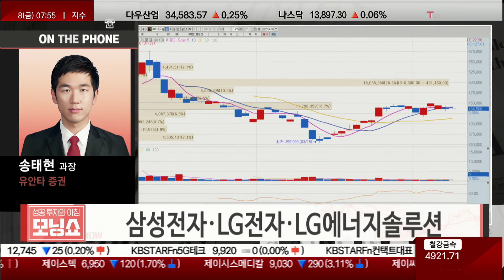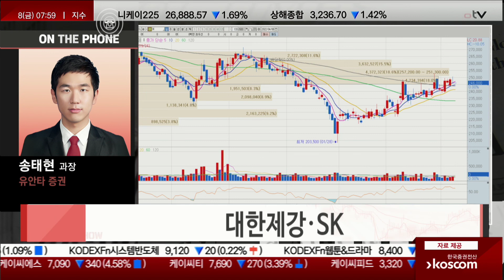본격 실적 시즌 진입·워런 버핏의 HP 지분 인수 소식에 국내 관련주는? [연결고리 인사이트 / 토마토모닝쇼]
▷이슈1: 통화정책 속도·실적 시즌
· 美 연방 의회, 러시아산 원유·천연가스·석탄 등 모든 에너지원 수입 전면 금지
· 무역 최혜국 대우 중지시켜 높은 관세 부과 조치, 법률 통과
· 제임스 블라드(세인트루이스)
: "연준이 인플레이션 싸움에서 뒤쳐져 있어 올해 금리를 3.5% 부근까지 인상"
· 美 주간 실업보험 청구 16만6천명…1968년 이후 최저
: 월가 컨센 20만 명...1968년 이후 54년 만에 최저 수준
· 배런스
: "美 국채 10년물 실질금리, 머지않아 0% 도달 전망 제기"
: "성장주의 밸류에이션 리스크도 확대"
· 알리안츠 인베스트먼트
: "연준, 시장 참가자 예상보다 빠르게 대차대조표 축소 진행"
: "이번 FOMC 의사록, 긴박감 강도 더욱 고조"
· AAPL(+0.18%), TSLA(+1.10%)
· 코스트코(+3.98%)
· Baird "코스트코, 3월 동일매장 매출 증가율 +17.2%"
· Baird "코스트코 주요 소비계층 거래 1건당 평균 결제액 증가세 모습 확인"
· 관련주: 삼성전자(005930) / LG전자(066570) / LG에너지솔루션(373220) / BGF리테일(282330) / 대웅제약(069620)

▷이슈2: '투자의 귀재' 워런 버핏, '휴렛 패커드' 지분 인수
· HPQ(+14.67%)
· 배런스 "버크셔 해서웨이 한 달 사이에 HP 지분의 11%인 1억 2,100만주 매입" → 약 $42억(5.1조)
· HP, PER 6.4배에 불과 → 평소 가치주 선호하는 버핏 CEO 성향 부합 종목 평가
· 배런스 기술 칼럼니스트 "HP의 주주 친화 정책과 기술주 중에서 저렴한 가격대에 속한다는 점이 이유"
· 에버코어 "HP가 최대 규모 주식 환매 프로그램 중 하나 운영 중"
· 2020년 코로나 사태로 인한 재택근무·온라인 교육 덕분에 판매 호조세 기록
· 모건스탠리 "코로나 유행 완화되면서 PC 수요 감소·제품 재고 증가 영향 예상"
· 관련주: 대한제강(084010) / SK(034730)